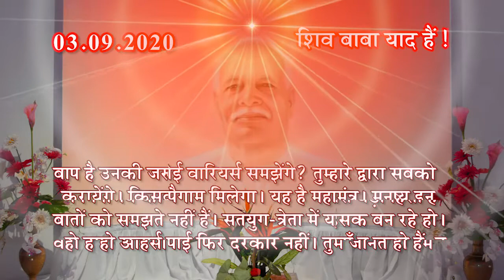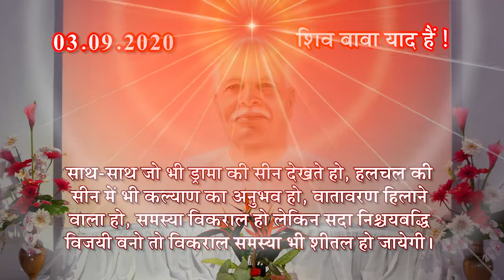हिम्मतवान बनने के लिए आज के बाबा के महावाक्य 3 9 2020 Aaj Ki Murli- Divine Krishna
अंतिम विनाश की सीन देखने हिम्मतवान बनने के लिए आज के बाबा के महावाक्य -  Divine Krishna